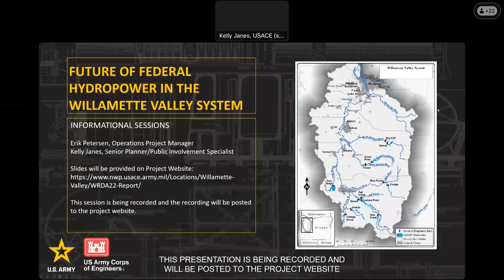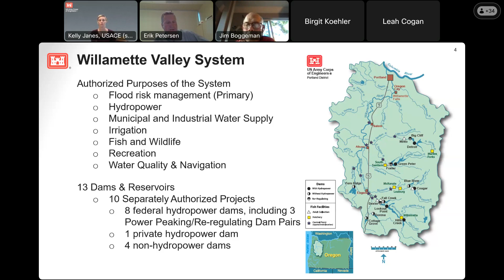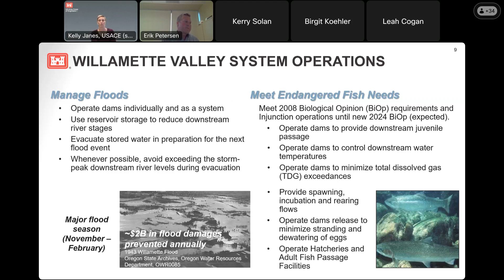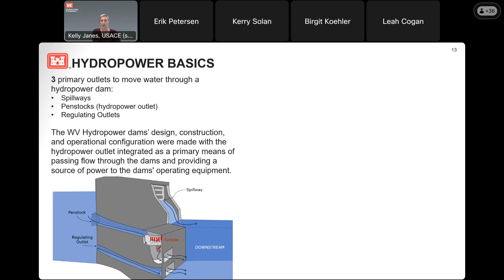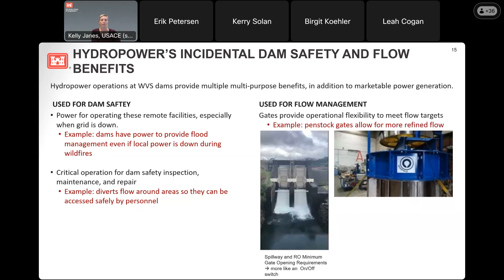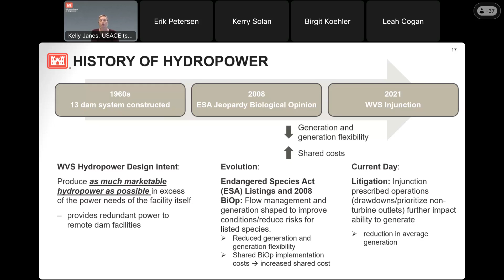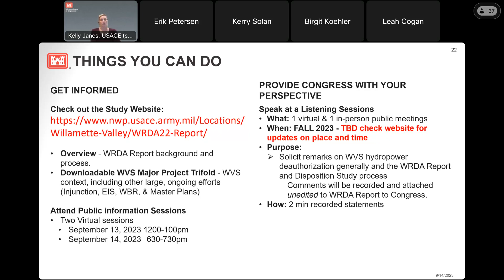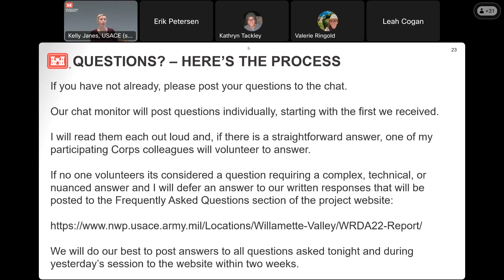WRDA22 Report to Congress on the Willamette Valley System Public Info Session - September 14, 2023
Recording of USACE's second public info session about the Section 8220 WRDA22 process for the Willamette Valley.